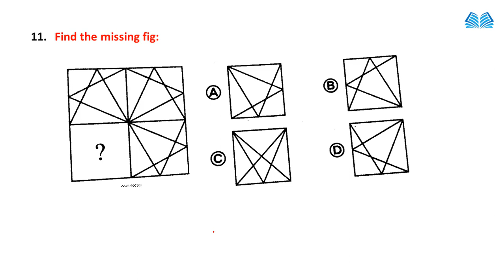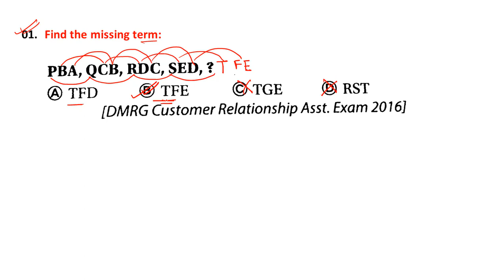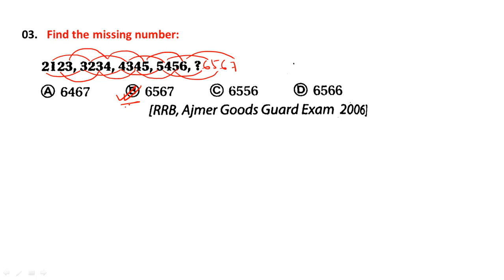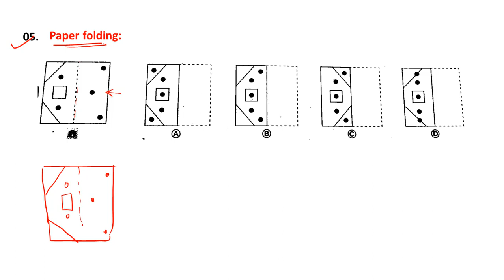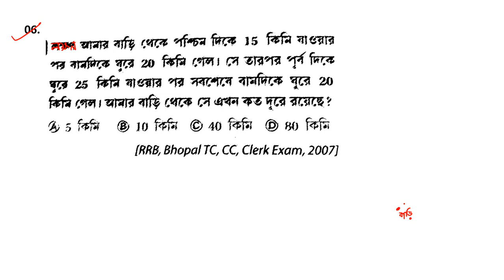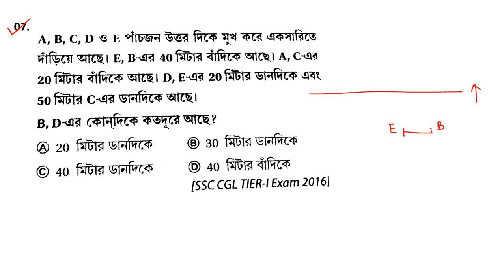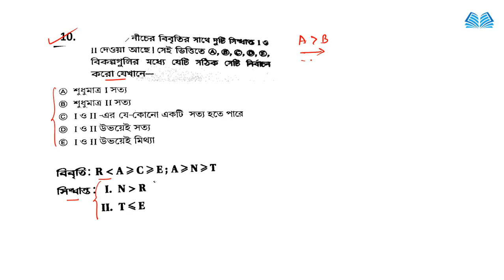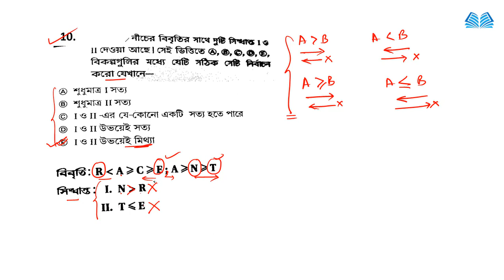WBP Excise Constable Mains Reasoning | logical reasoning questions with answers | Practice Set #9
reasoning practice set pdf
ssc reasoning practice set pdf
ssc reasoning practice set pdf download
Best book for reasoning ssc cgl
Reasoning ssc
General intelligence and reasoning in Bengali pdf
reasoning tricks
topics in logical reasoning
test for logical reasoning
questions on logical reasoning
questions for logical reasoning
reasoning question
logical questions
topics of verbal reasoning

Please.